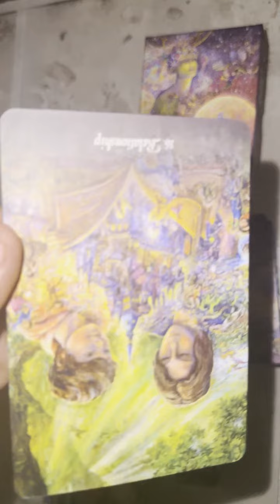🌙 Midnight Gratitude Oracle card reading meaning 🃏16 relationship 🃏cardreading asmr 💫✨🍀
Hi there! My name is Airam. I am a highly sensitive person who performs oracle card readings.

This is a SURPRISE reading, great for those new to oracle card readings.

I pull 1 card to feel the energies of the new day at midnight. I am a scorpio.

The practice of gratitude lifts your head and heart into a soulful state of calm, peace, and wonder.

Before each reading, I clear the energy of the cards and shuffle them.

This deck combines whimsy and wisdom to deepen your appreciation for the gifts of life to help you reduce worry, build resilience, know hope, and discover the joy available to you each day.

The magic of thankfulness will nurture your wellbeing and deepen your connections so that challenges transform into opportunity and reveal understanding, wholeness, and the strength of all you are. Blessings and brilliance abound in this delightful.

Please remember you are responsible for your own actions, readings are subject to your own personal interpretation.

I have been a translator & graphic designer in Beverly Hills (as in the 90's series) in California for more than 13 years. If you need help with translations of your papers, I charge $25/page, if you want send me an email [airam [at] airamcordido.com or airam [at] chicas-translations.com] and I'll help you with that you can check my website with my info or ☎️ WhatsApp + 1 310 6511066

100% of the proceeds go to rescued pets. 🐈🐩🐕
APA: Aid for Pets & Animals